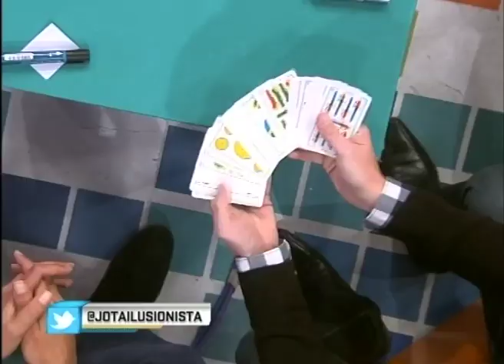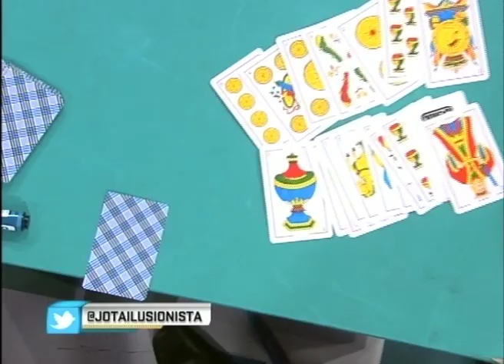El ex Velez Mauricio Pellegrino sorprendido por JOTA